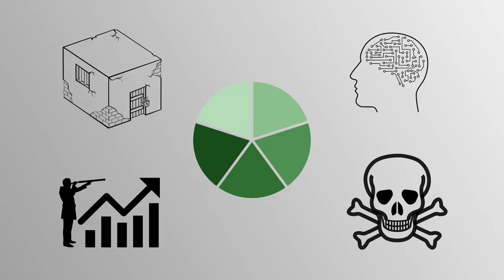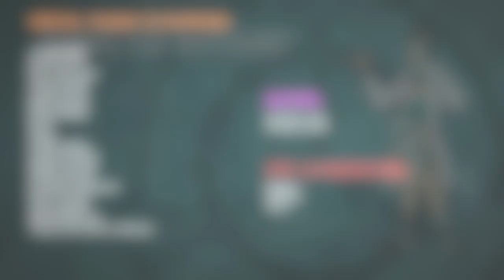Death Note is NOT an SCP, but if it were...